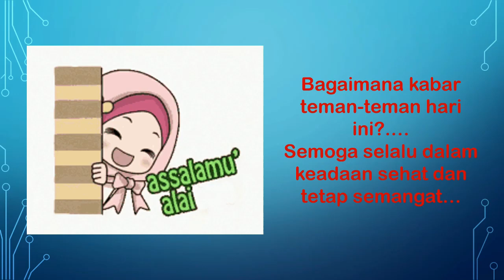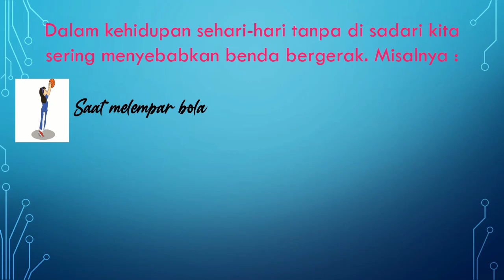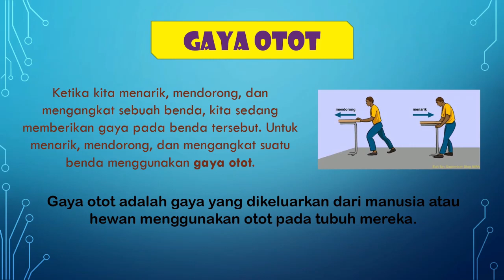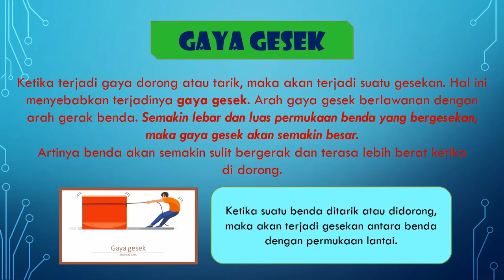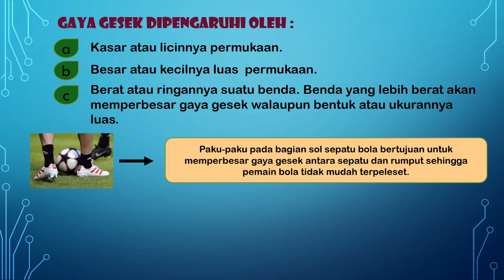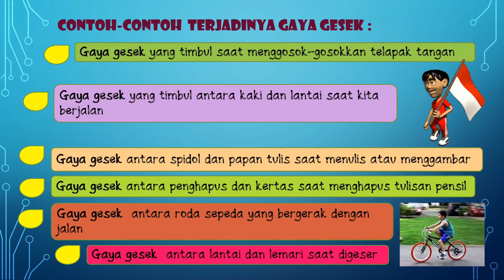Pengaruh Gaya Terhadap Benda Gaya Otot dan Gaya Gesek IPAS | Kelas 4